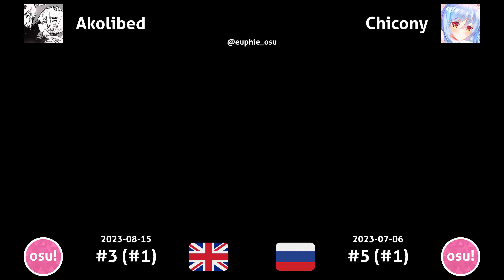Akolibed vs Chicony | positive MAD-crew - Mynarco [Withdrawals] +HDDT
positive MAD-crew - Mynarco [Withdrawals]